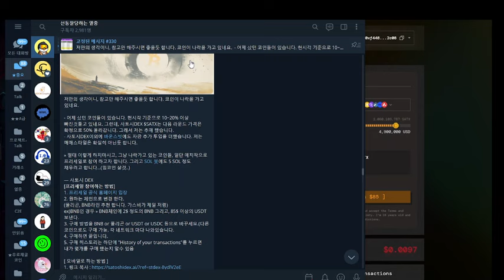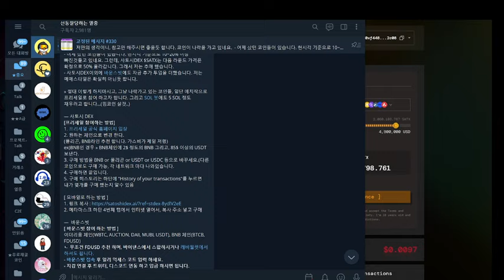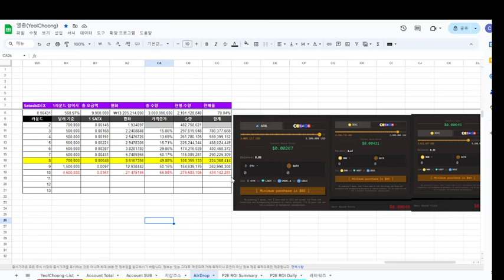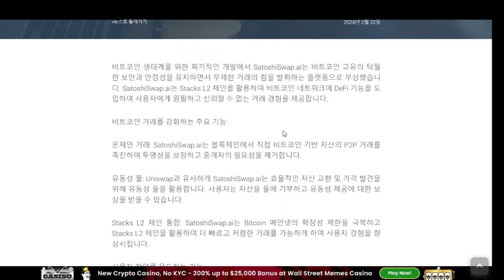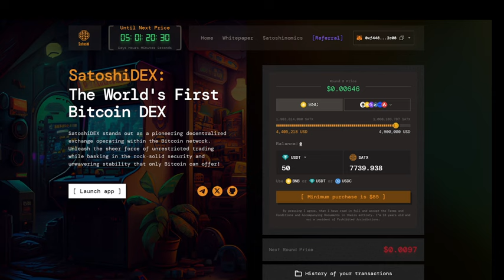사토시DEX 8라운드 곧 종료 예정, 지금 놓치면 50% 손해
*프리세일 참여 링크 : satoshidex.ai/?ref=stdex-8ydlV2eE

[ 각 라운드 프리세일 가격 증감율 ]
13.69% » 15.71% » 29.86% » 50.17% » 49.88%(Next) » 62.38%(예상)
ㄴ 각 라운드마다 프리세일 가격인데요 맨 끝의 8라운드는 저의 예측이라고 보심 될것 같습니다. 한자리 원대에서 10원대로 가는 골목일것 같습니다.

[ 이후 동향 ]
- 사실 제가 CAGA (1번, 2번 참고) 에 투자했던 이유도 소액 으로 100$ 이지만, 남들 다 DEX 에서 몇십배 먹여줬던것들을 봐서 참전 했습니다. 그 이유 중 하나는 '스테이킹 기능', ' DAO' 기능 인데요. 사토시 DEX 도 같은 기능이 있어서 이번엔 $2500 정도를 질렀습니다. 여기 백서 참고 해보시면 좋을 것 같습니다.